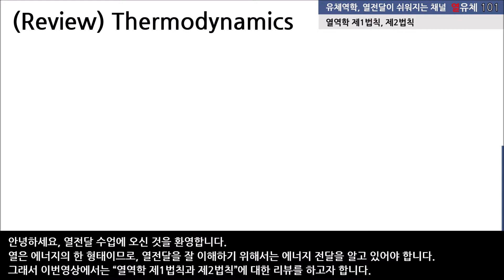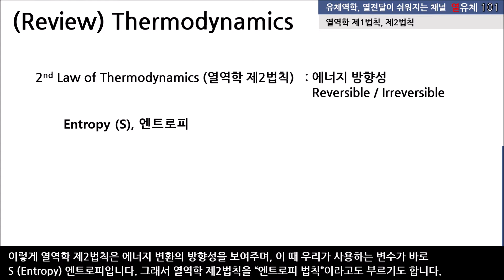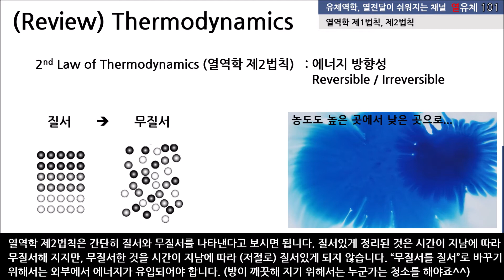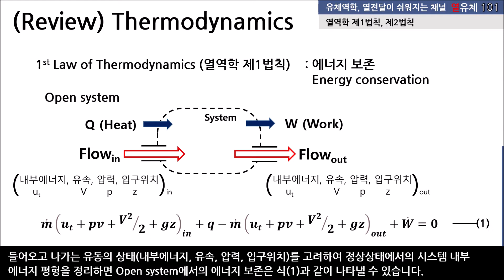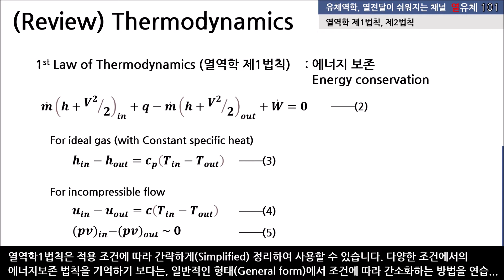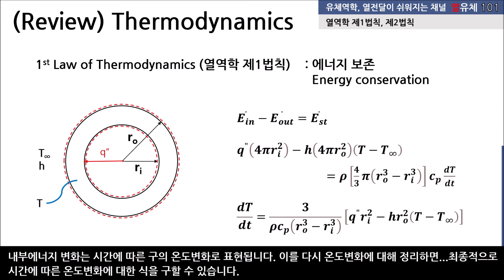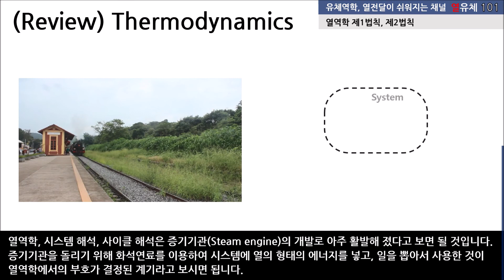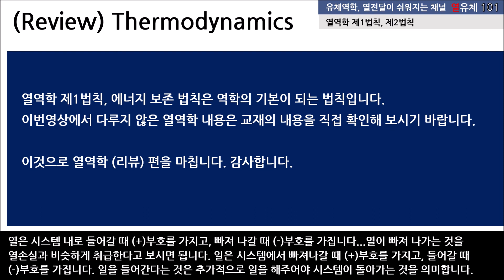(Review) 열역학 제1법칙, 제2법칙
열역학 제1법칙과 2법칙에 대한 간략한 소개 (복습)